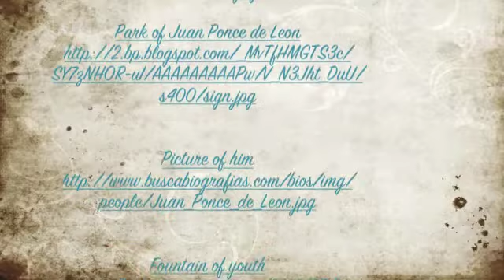Amanda/Juan Ponce de Leon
This is my wonderful video on the life of the amazing Spanish explorer Juan Ponce de Leon. I Hope you injoy.